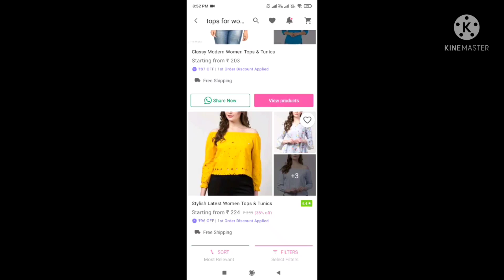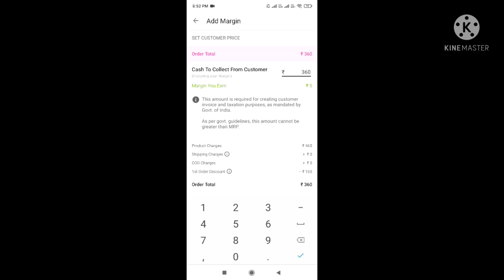Meesho Instagram Popular Celebrity Sarees For Diwali|Festive Special Sarees Haul+Glowing Skin Secret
Hello guys..

🌹Product codes (Meesho dosen't have links)
Use product codes to buy the outfit
✅ White Net Heavy Work Saree
s- 9814685
✅ Hina Khan Replica Saree
s-50695088
✅ Light Blue Organza Saree
s- 41476356
✅ Dark Blue Embroidery Saree
s- 39533951

3.Meesho Haldi Special Designer Lehengas/Sarees/Blouses/Flower Jewelry Haul|Haldi

9.Flipkart Trendy Tops Haul *5 TOPS* under 500 |Flipkart Tops Haul| Shein Alternative Tops Haul Part-2

19.Myntra Festive Ready To Wear Saree Haul| Myntra Designer One minute Saree Review| Ruffle Saree Haul

Love….Sarbani's fashion world ❤❤❤❤❤❤❤